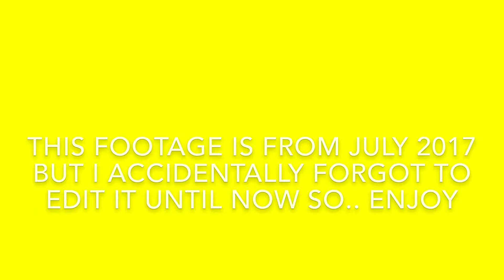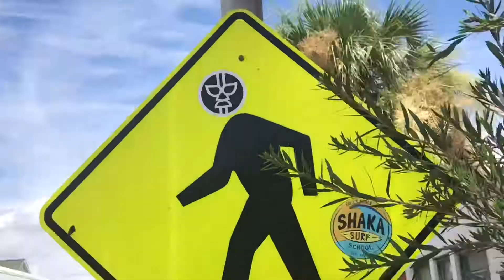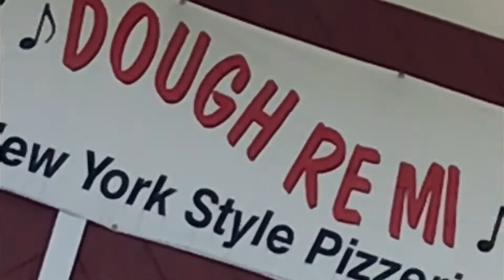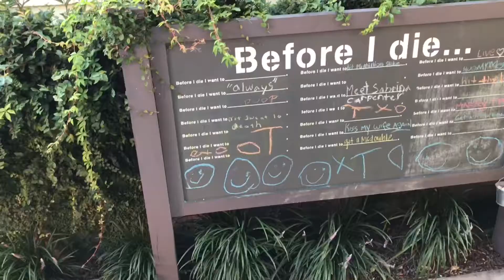ATTACK OF THE CRAPPING BIRDS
snap: emberlyalexxus